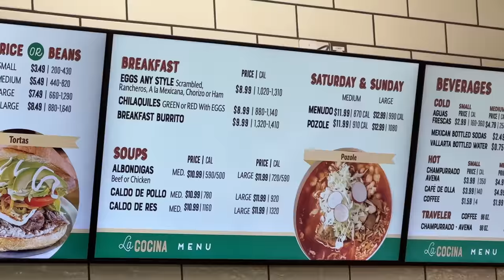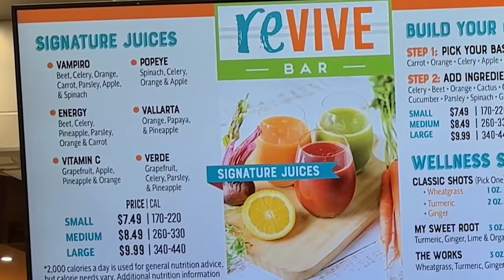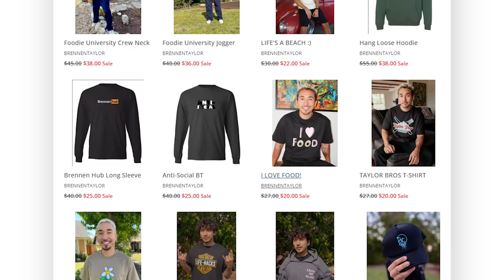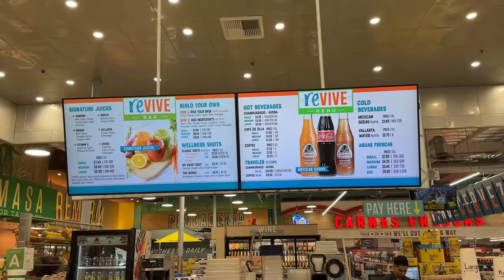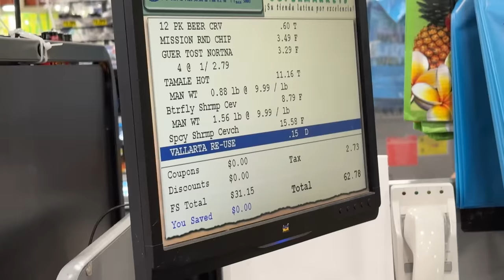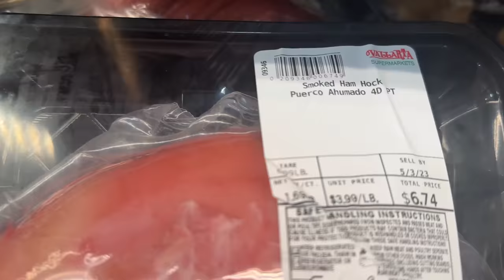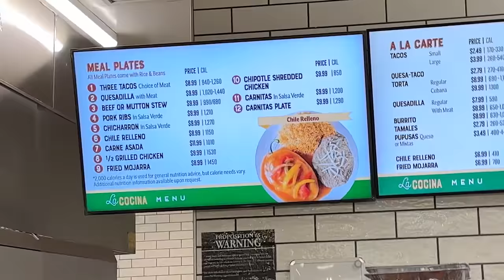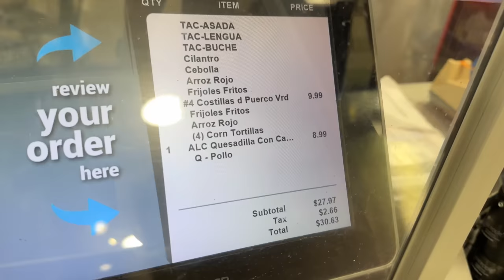Eating At a Mexican Super Market For 24 Hours... (I can’t believe this food)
Today im putting my latino side to the test!! only eating at the mexican market for 24 hours!

Follow momma!